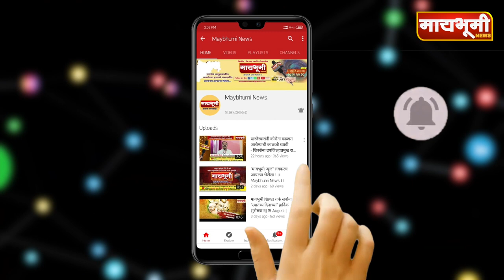पारनेर । शिवसेनेच्या घवघवीत यशाबद्दल ठाकरेंकडून औटी यांचे अभिनंदन